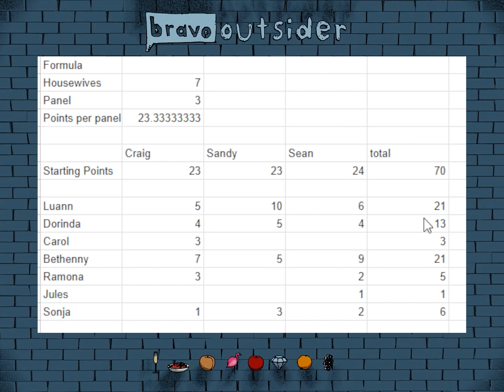RHONY S8 Berkshires + Scheana & Lala's Christmas Slay UNWRAPPED! | Bravo Outsider Podcast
Welcome to the Bravo Outsider Podcast! Join hosts Craig Midwinter and Sandy Klowak along with special guest Sean O'Rourke for our Christmas Special "'Twas a Night in the Berkshires". We're diving into the iconic Real Housewives of New York S8 Berkshires trip, plus we're going to discuss Scheana and Lala's new Christmas single "Santa's Slay"

📺 Chapters
00:00 - Twas a night in the Berkshires
00:31 - Intro
00:52 - Scheana Marie and Lala Kent - Christmas Slay discussion
12:22 - RHONY S8 Berkshires Discussion Intro
14:10 - Housewives in a Hurry: RHONY S8 Berkshires
15:09 - What's Weird: RHONY S8 Berkshires
21:28 - RHONY S8 Berkshires Highlights
44:40 - RHONY S8 Berkshires Housewife Ratings
54:43 - Outro

🍸Featured Housewives:

RHONY: Bethenny Frankel, Luann de Lesseps, Ramona Singer, Sonja Morgan, Carole Radziwill, Dorinda Medley, Jules Wainstein

Vanderpump Rules: Scheana Marie, Lala Kent

📖 Credits